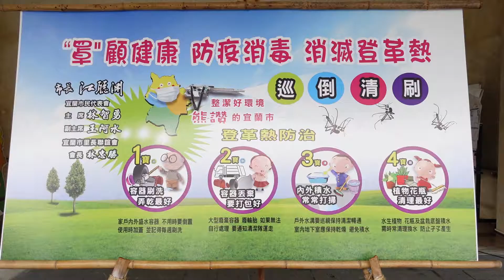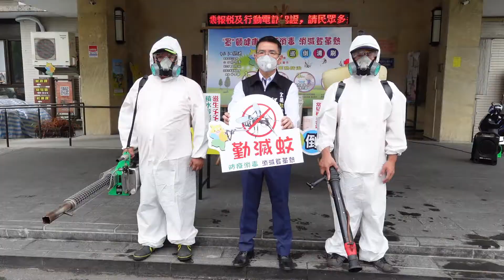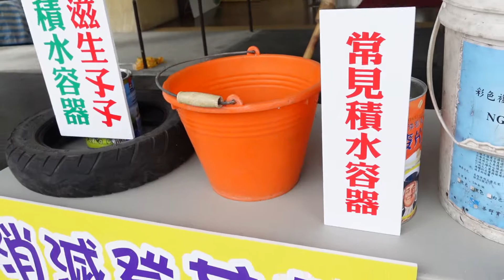防疫也要防蚊，「巡、倒、清、刷」一起來